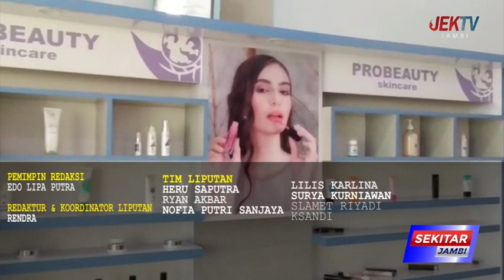MELATI RAUP OMSET PULUHAN JUTA TIAP BULANNYA